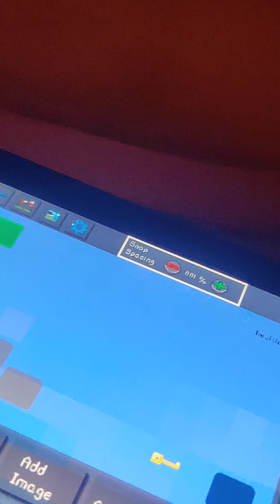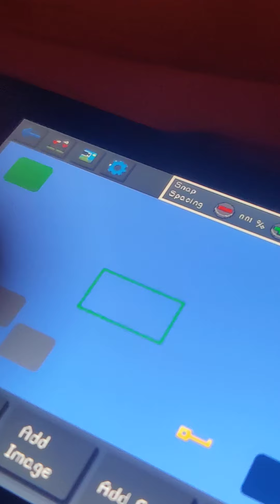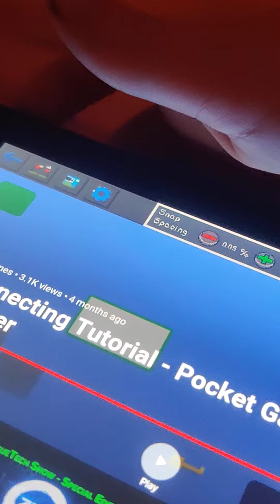funny part 2